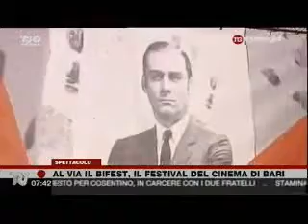Telegiornale Telenorba 07 30 04042014 1